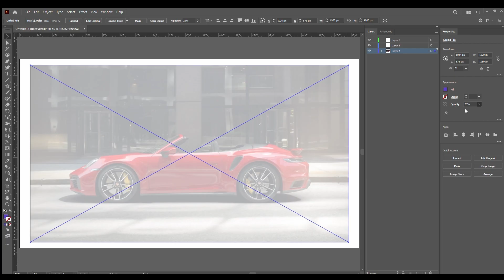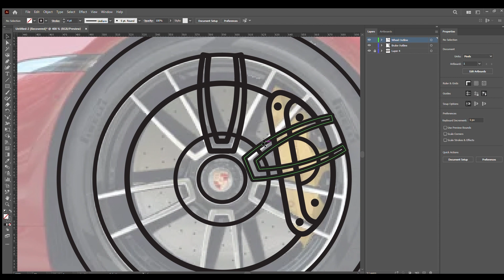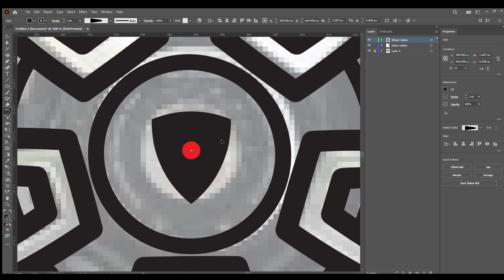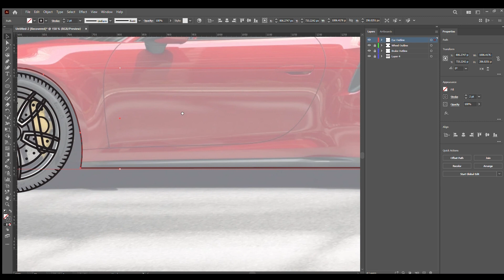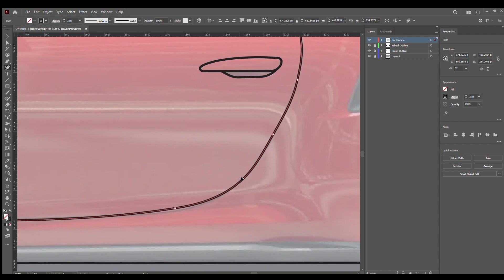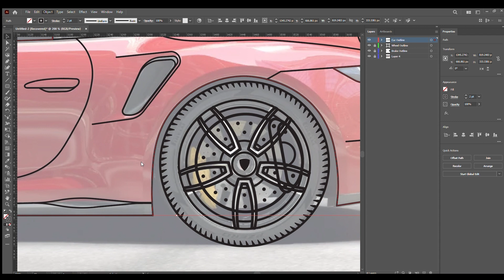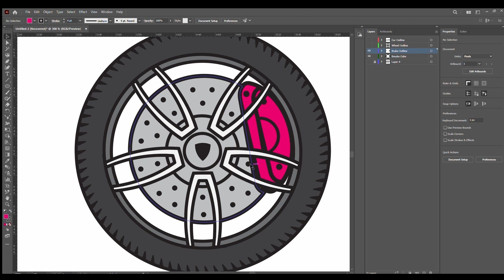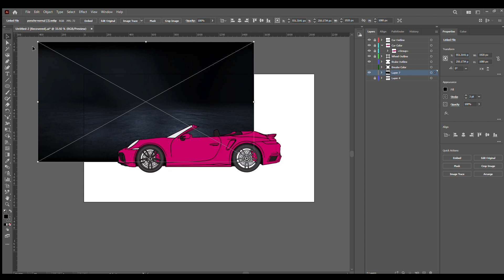How to Create a Flat Vector Porsche 911 in Adobe illustrator 2024!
Simple design of Porsche 911 car for normal level

How to draw a car in Adobe Illustrator CC tutorial.

You will learn how I take a picture of a Porsche 911 car and turn it into a vibrant and beautiful flat design illustration using Adobe Illustrator CC.

I use tools such as the pen tool, shape builder tool, curvature and width tool to create this illustration. Ill show you how I draw the outline, add the base colours and finish it off by adding some simple shadows and highlights.

0:00 Intro
0:12 Create wheel outline
8:44 Outline car body
20:00 Width Tool to very strokes
22:16 add the base colours

Colour Palette:
Use my custom color palette to achieve vibrant artwork.